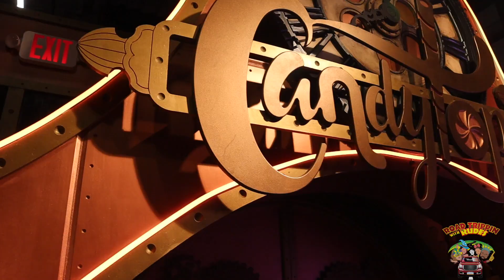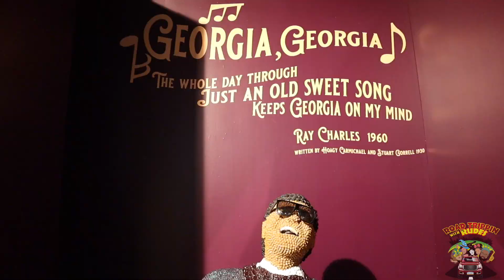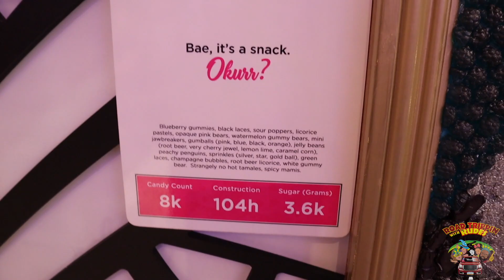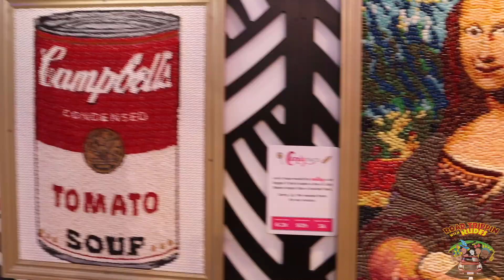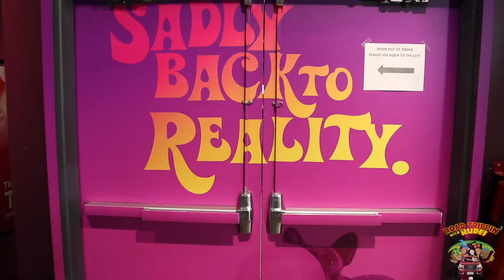Candytopia Vlog!!! |Philadelphia Fashion District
Join us as we visit the Candytopia exhibit in Philadelphia and of course you have to grab some Cheesesteaks!!!